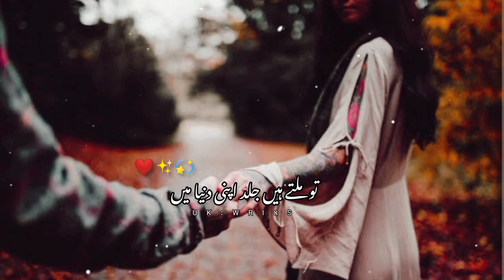Heart Touching Words ❤️🥀 (اسے پہلے ہی طے کر رہا ہے) Deep lines ❤️ Poetry status in urdu||UK WRI8S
Iqbal poetry
Ahmad faraz
Sad quotes in Urdu
Ghalib shayari
Sad poetry in Urdu
2 lines Love quotes in urdu
2 lines Romantic poetry in urdu
Urdu ghazal
Sad shayari urdu
Bewafa poetry
Ghalib poetry
Shayer Club
Barish poetry
Mirza ghalib
shayari Love
shayari urdu
Eid poetry
Munafiq shayari
Judai poetry
Allama Iqbal ki shayari
Narazgi poetry
Khamoshi poetry
2 lines Allama Iqbal sher
sad poetry
Best friend quotes in urdu
Badmashi poetry
Shayer Club
2 lines sms
Urdu lines
Allama Iqbal poetry in urdu for students
Rekhta poetry
Urdu poetry in englsh
Poetry sms
Sad poetry
2 line poetry status
2line poetry
4 lines urdu poetry
deep lines

𝙔𝙤𝙪𝙧 𝙦𝙪𝙖𝙧𝙧𝙞𝙚𝙨 :-
UkWri8s
Shayer Club
𝙐𝙧𝙙𝙪 𝙨𝙝𝙖𝙮𝙖𝙧𝙞
𝙄𝙦𝙗𝙖𝙡 𝙥𝙤𝙚𝙩𝙧𝙮
𝘼𝙝𝙢𝙖𝙙 𝙛𝙖𝙧𝙖𝙯 𝙎𝙖𝙙 𝙦𝙪𝙤𝙩𝙚𝙨 𝙞𝙣 𝙐𝙧𝙙𝙪
𝙂𝙝𝙖𝙡𝙞𝙗 𝙨𝙝𝙖𝙮𝙖𝙧𝙞
𝙂𝙝𝙖𝙡𝙞𝙗 𝙥𝙤𝙚𝙩𝙧𝙮
𝘽𝙖𝙧𝙞𝙨𝙝 𝙥𝙤𝙚𝙩𝙧𝙮